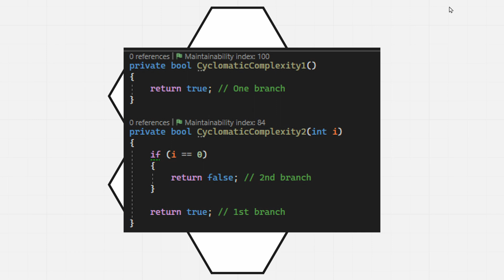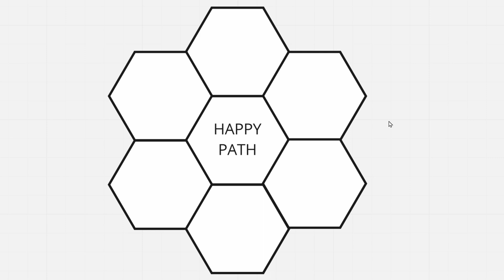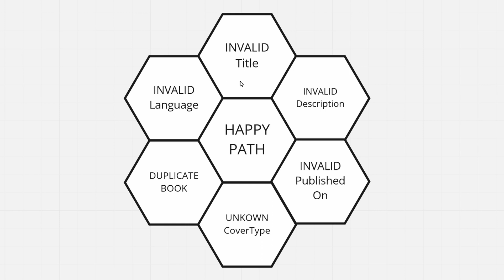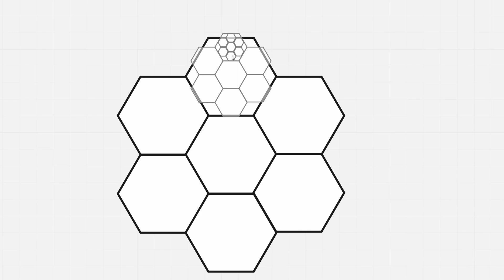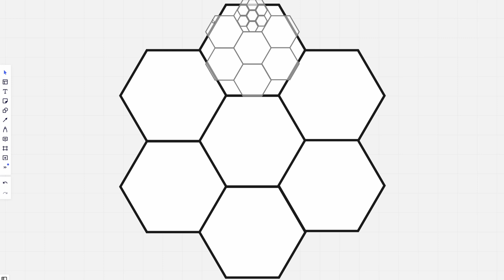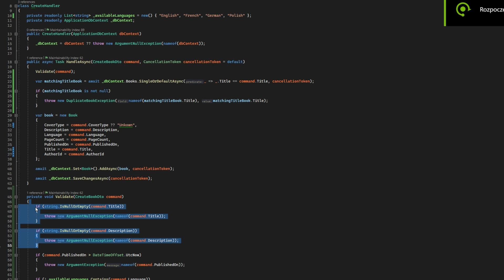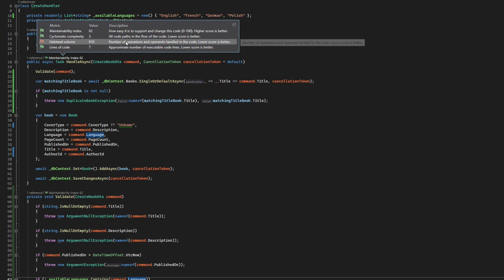How to prevent your code from becoming legacy?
This video aims to explain what is Cyclomatic Complexity and how it helps prevent your code from becoming legacy code. Measuring this metric can help you easily detect logic complexity that so often leads to legacy code.
It also shows a demo of refactorings done to C# code based on complexity measurement. It also adds some tips for applying them in practice in much more advanced scenarios, but it does not explore the subject as much as I would like it to, so I think of doing part II.

Chapters:
00:07 What is cyclomatic complexity?
00:32 How is it Legacy Code created?
01:38 Definition of Legacy Code
02:15 Preventing your code from becoming Legacy
03:22 Visualizing cyclomatic complexity
04:00 Counting cyclomatic complexity demo
05:58 Visualizing the demo
06:50 "Fractal" code design
07:41 How to actually divide the code?
08:45 Diving the code demo
09:03 Cyclomatic Complexity vs more advanced scenarios